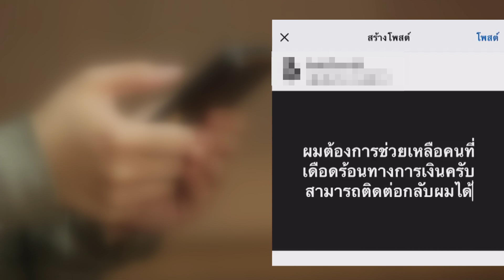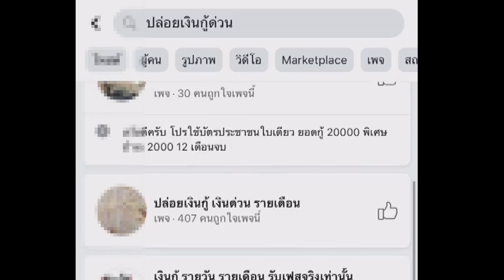ตอน: ระวังถูกหลอกโอนเงินค้ำประกันเงินกู้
โครงการ: สารพัน รู้ทันสื่อ
จัดทำโดย: บ.เวิลด์ไวด์ มีเดียเน็ตเวิร์ค จำกัด